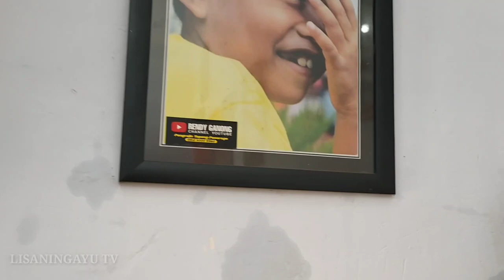RENDY GANONG MEMPRAKTEKKAN CARA MEMAKAI PERLENGKAPAN PENARI BUJANG GANONG CILIK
Sebelum Di Tanggap Oleh LISAINGAYU TV,
Rendy Ganong Mempraktekkan Cara Memakai Perlengkapan Penari Bujang Ganong Cilik, Di Bantu Sang Ayahnya Yuk  Simak Terus Videonya Sampai Selesai LIKE SHARE DAN SUBSCRIBE Supaya Channel LISANINGAYU TV Bisa Lebih Berkembang.

LISANINGAYU TV Adalah Channel Tentang Informasi Seputar Kesenian Kebudayaan Yang Ada Di Nusantara Seperti:
WAYANG KULIT
REYOG PONOROGO
JARANAN THIK
KETOPRAK
TAYUB
COKEKAN
RELIGI/PENGAJIAN
VLOG DAN LAIN LAIN TRIMAKASIH SALAM BUDAYA